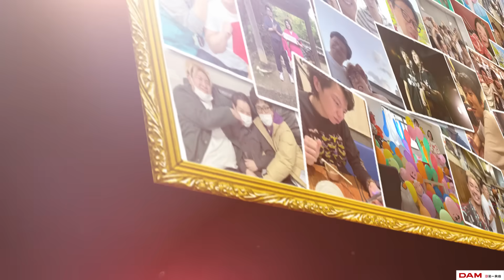卒業メンバーに贈る『大切なもの』【ロングコートダディ】【シカゴ実業】【マルセイユ】【ニッポンの社長】【マユリカ】【紅しょうが】【ロードオブメジャー】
旅立つ仲間たちへ

【大切なもの/ロードオブメジャー】

泣かないで そこにはほら
かけがえのない 大切なもの
目を閉じれば 夜空に映る
優しい想い出たち

桜散る その旅にまた
門出の涙 流したけれど
涙散る その度にまた
笑いあえた 僕達がいた

あなたを包む 大切な人
一つ一つ 流した涙
その理由を忘れないで

あたたかい 人の優しさに
僕は答えられているのだろうか
この旅が 終わる頃には
その答えも見えてくるだろう

この空の下 同じ星見上げて 悩む僕らは
夢をにぎったまま 泣き笑い支えあい信じてく

かわりゆく日々が 僕らに不安の色をもたらそうとも
そまらずに今は 歩く自分の意志道しるべに

この空の下…
この空の下 かけがえのない大切なもの

東京へのエール、全員が東を向いて歌っています。

【出演】
★堂前透（ロングコートダディ）
趣味：イラスト、ゲーム、アニメ、麻雀、謎解き
特技：イラスト、ぷよぷよ、大喜利

★兎（ロングコートダディ）
趣味：釣り、麻雀、漫画、サッカー観戦、ゲーム（スマブラ、ドンキーコング）
特技：人とすぐに仲良くなれる、ニャンチュウのモノマネ

★山本プロ野球（シカゴ実業）
趣味：草野球、野球観戦、阪神タイガース・ももいろクローバーZファン、
特技：筋トレ、バンド(ドラム)、ももいろクローバーのイントロクイズ

★中川ひちゃゆき（シカゴ実業）
趣味：水族館に行く事、スポーツ(野球・バスケットボール)、Mr.children、麻雀(Mリーグ)、NiZIU、K-POP、バイク
特技：農作業、クレパスで絵を描くこと

★別府貴之（マルセイユ）
趣味：映画鑑賞、ダンス、格闘技観戦、ショッピング、料理
特技：ショーダンス、剣道の素振り

★津田康平（マルセイユ）
趣味：映画鑑賞、フットサル、サッカー(3年)、野球(9年)、水泳(スイミングコーチ4年)
特技：サッカー、サッカー雑学、海外サッカー実況モノマネ、色々な漫才師の方の『もうええわ』、五十音どれを言われてもサッカー選手の名前で返しその選手の薄い情報を言える。

★阪本（マユリカ）
趣味：映画鑑賞/ギャンブル/お酒
特技：遠投

★中谷（マユリカ）
趣味：絵を描く事(イラスト、マンガ、似顔絵)
特技：絵を描く事(イラスト、マンガ、似顔絵)/口笛/バク転/バク宙/ブラインドタッチ

★辻（ニッポンの社長）
趣味：音楽/映画鑑賞/野球/ギター
特技：ボーリング

★ケツ（ニッポンの社長）
趣味：野球/料理/飲酒(ビール、日本酒)
特技：ギター(学生時代は軽音楽部)

★熊元プロレス（紅しょうが）
趣味：キス、パチンコ、1人カラオケ ウクレレ、少女漫画、ドカベンを読むこと、百人一首
特技：ハンドボールのゴールキーパー、モノマネ

★稲田美紀（紅しょうが）
趣味：毎日ビールを飲むこと
特技：風邪ひいたことがない、猿手、誰とでも付き合ってるように写真を撮れる、おじさんとすぐ仲良くなれる

音源協力：第一興商 カラオケDAM